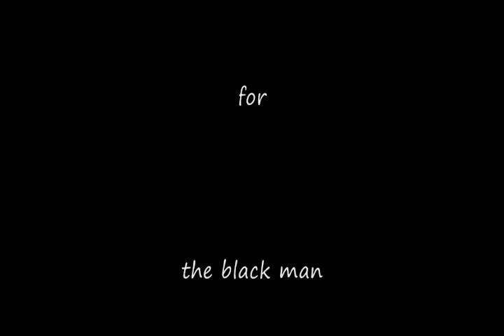remix de dios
remix de deus